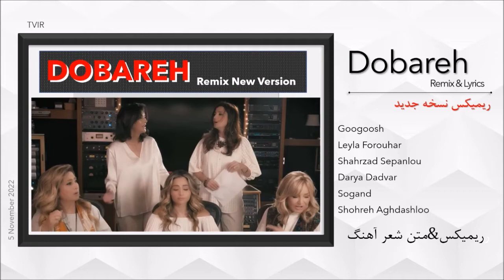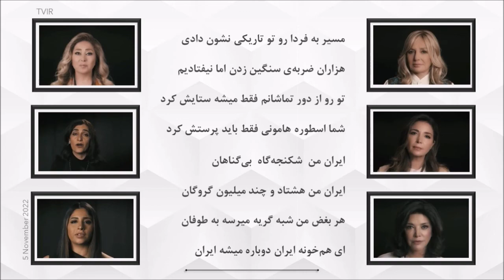Remix DOBAREH Sogand Googosh Fourohar ریمیکس دوباره گوگوش فروهر سپانلو دادور سوگند آغداشلو Dobare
ریمیکس شامل ریتم و افکت گذاری بر روی آهنگ می‌باشد. این ریمیکس نسخه دوم برای آهنگ "دوباره" می‌باشد. این ریمیکس دارای  ریتمی کاملا متفاوت با نسخه قبلی بوده و سازهای بکار رفته جهت ساخت آن نیز متفاوت می‌باشند.، با شنیندن آن شما نیز این مطلب را تائید خواهید نمود. همچنین متن شعر نیز بر روی آهنگ قرار داده شده است.
امیداوریم بپسندید.